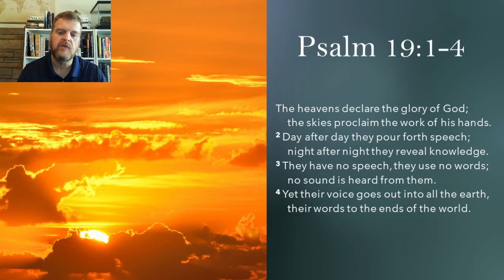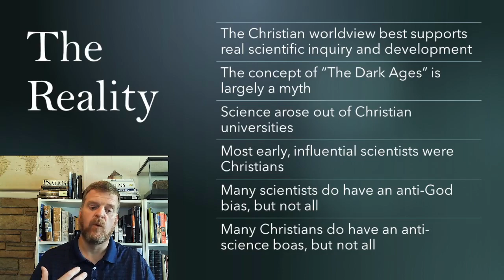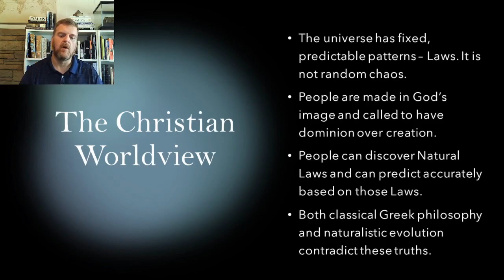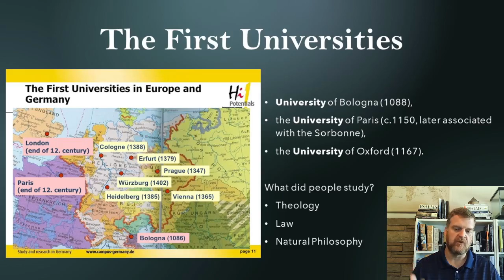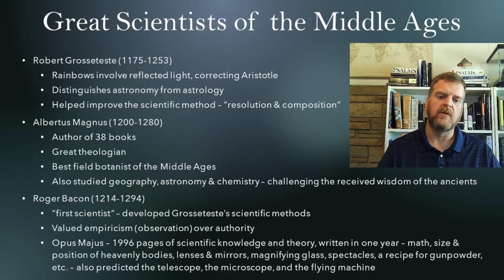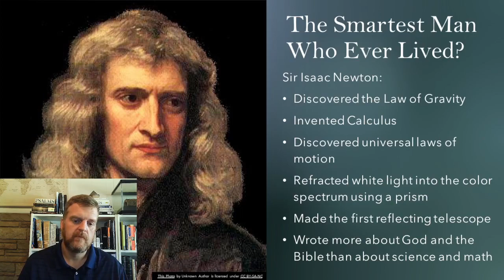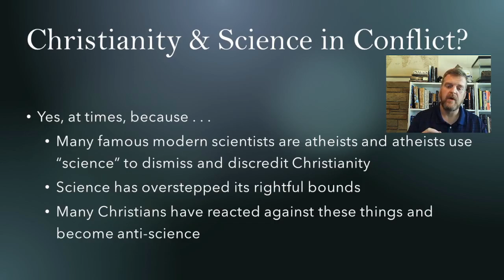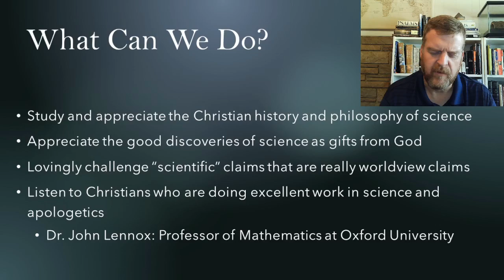Christianity and Science - Are They Incompatible?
For Brighter Media Group - July 2021 Meeting